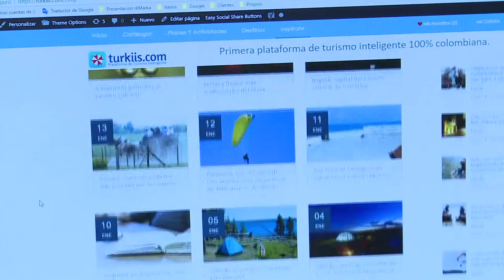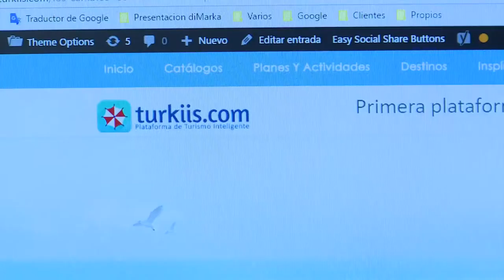turkiis.com el emprendimiento que potencializa los servicios turísticos del país. Cap 7 No 3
La Economía Digital impulsa el crecimiento del sector turístico en Colombia.